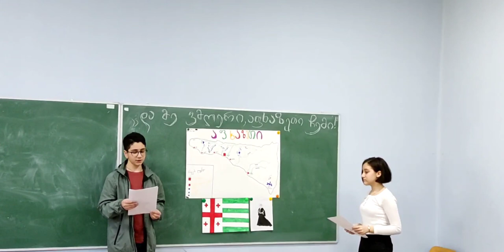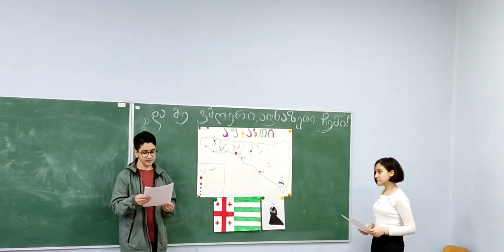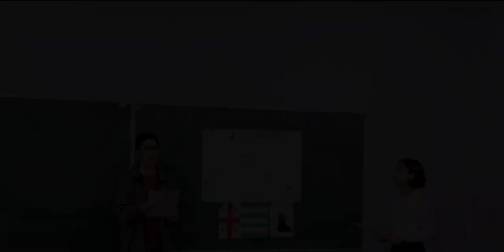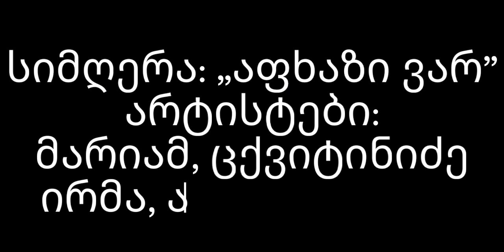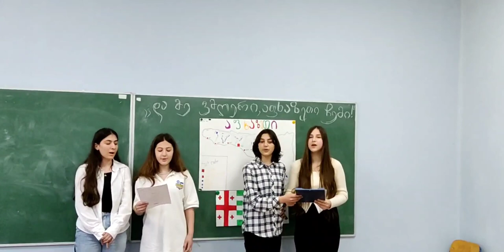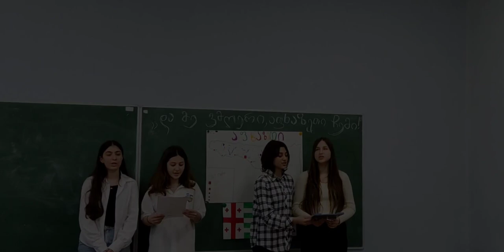თამარ კალანდაძე - VIIდ კლასის თვალით დანახული აფხაზეთი